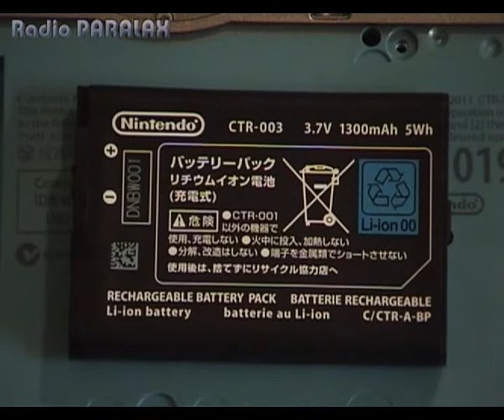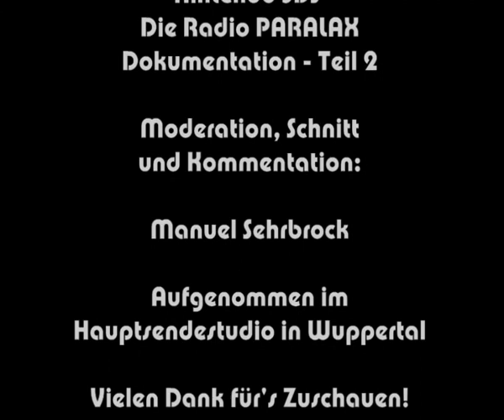Nintendo 3DS Dokumentation - Teil 2/2 - Zerlegung / Teardown / Disassembly 🪛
Der zweite Teil unserer Nintendo 3DS Dokumentation. Dieser beschäftigt sich ausschließlich mit der Zerlegung der Konsole in ihre Einzelteile. Das Video kann für evtl. Reperaturen als Tutorial genutzt werden. Für andere Zwecke raten wir vom Öffnen des Gerätes ab. Jeder Eingriff erfolgt auf eigene Gefahr!